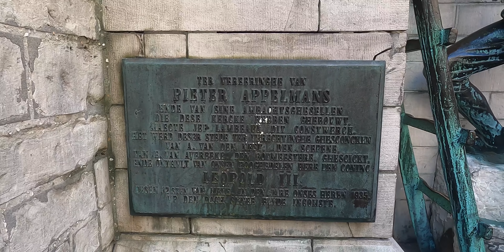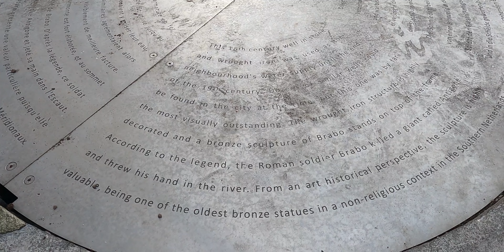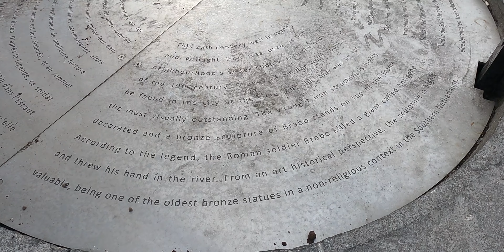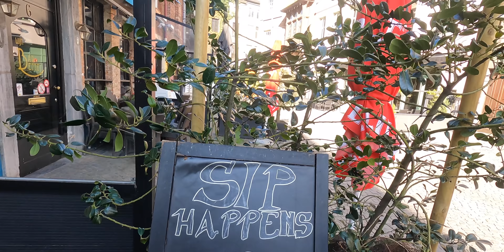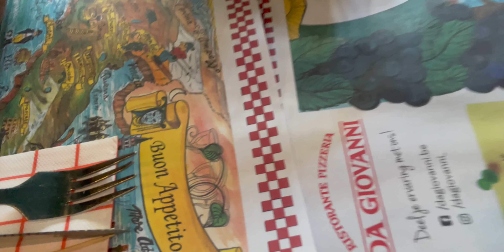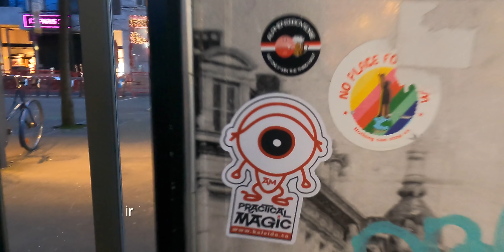Antwerp's Hand Legend: Brabo (4 of 6) 🇧🇪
Origins of the City Name of Antwerp in Belgium : There is a folklore tradition that the name Antwerpen is from Dutch handwerpen ("hand-throwing"). A giant called Antigoon is said to have lived near the Scheldt river and extracted a toll from passing boatmen. He severed the hand of anyone who did not pay, and threw it in the river. Eventually the giant was killed by a young hero named Silvius Brabo, who cut off the giant's own hand and flung that into the river. This is unlikely to be the true origin, but it is celebrated by a statue in the city's main market square, the Grote Markt.

*TIMESTAMPS*
00:00 Our Lady of Antwerp Cathedral
03:16 Wrought Iron Well
05:02 Where Antwerp gets its Name
06:15 Silvius Brabo at the Grote Markt
07:32 A Walk Down the Old Town
14:00 Het Steen
15:28 Museum Vleeshuis
16:54 Antwerp Meir
18:51 Antwerp Zoo
19:27 Antwerp at Night